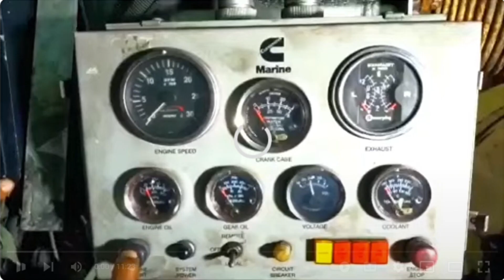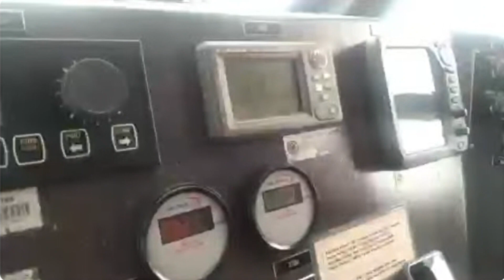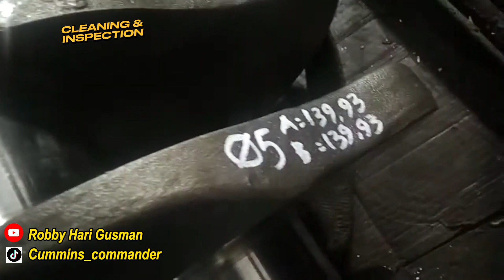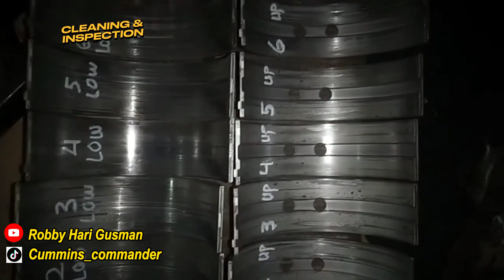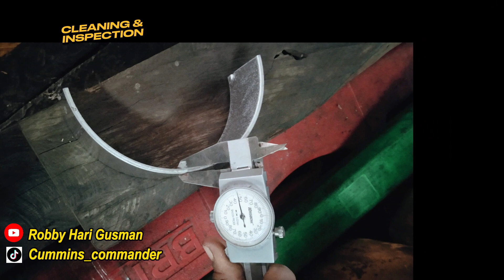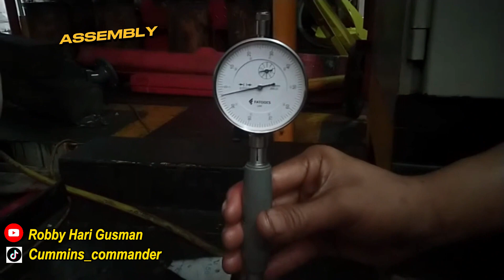Overhaul Mitsubishi Diesel Engine S6R2-MPTK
Engine ini digunakan di Marine sebagai Main Engine penggerak utama kapal. Proses overhaul dimulai dari proses pengetesan awal sebelum pembongkaran kemudian dilakukan tahap pembongkaran/teardown, clean up komponen, inspeksi kompone, assembly komponen dan testing.

Semoga video ini bermanfaat bagi semua chief engineer dan para mekanik yang bergerak dibidang yang saya sebagai mekanik diesel. Terimakasih support untuk channel ini agar bisa terus berkembang dan bermanfaat bagi sahabat seprofesi seluruh dunia.